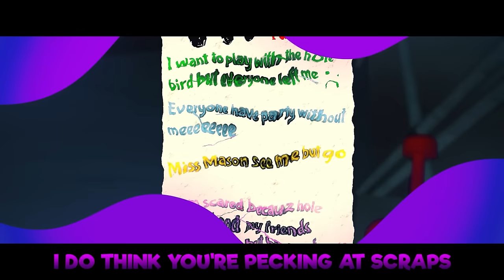Opila Bird Sings A Song (Garten Of BanBan Fun Video Game Horror Parody Rap)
Beat produced by Joshua Macks.

+ PS4 - DonFraserNash

OPILA BIRD SINGS A SONG

Step into the playroom, I'll let you in
Guess you heard the news, all the kids went missing
One o'clock came and the blood it flowed
There's a bird on the loose and it ain't thanksgiving
So welcome to the family, come hear me sing, Opila 'oh hi there' come under my wing -
fly the drone - play the tapes scour the whole damn building you'll find a lot of mascots but not your children (ha!)
Do you like my purple plume? You're after the kiddies I have to presume - I'll give you some access for you to pursue if you round up some eggs for my beak to consume
With key cards you'll get past the doors in your way, if only to fumble our colourful games you should read all the warnings and stay well away there's a bird on the hunt and I don't wanna to play!

OH I'LL MAKING YOU SHIVER! A MERCILESS KILLER
I'LL CLIMB ON THE WALLS LIKE A DRUNK CATERPILLAR
GO FIND ALL MY EGGS YEA THIS GAME IS A THRILLER
REMEMBER THE NAME... OPILA

YOU CAME HERE ALONE GOSH YOU'RE TAKING A RISK
VENTURING DOWN NOW YOU'RE FLIPPING THE SCRIPT
I'LL FOLLOW YOU CLOSELY MY EYES ARE TRANSFIXED
YOU'RE STEALING MY CHICKS ARE YOU TAKING THE (SQUARK)

Find all the secrets discover the facts, I do think you're pecking at scraps
Saw you ventured below to the depths of the lab now you've got all my mascot friends up in a flap
Are you trying to stop us or just intervene? Miss Mason is not all she seems
would it shock you to know that with Kid's I'm a dream It's the grownups who come after hours that scream
They did the experiments fifty six rounds, atrocities under play grounds
All that's left from above are the splashes of blood and the notes from the lost who will never be found
I'll hunt you I've followed for miles, I walk on the walls and the tiles
I will stalk you and peck you to pieces while laughing oh laughter's the cure so make sure that you smile

Explore the computer room while we all roam soon you'll be out of battery for your big drone I will you chase you down screaming while you are alone there's a purple bird coming you're not going home -
I can see that you're worried you're backing away you should know when you're beat little human you'll pay for Opila's beside ya I won't go away you're a mouse in a trap I'm a big bird of prey!